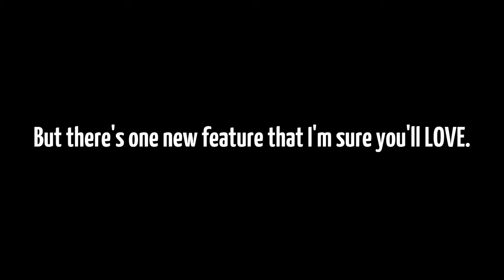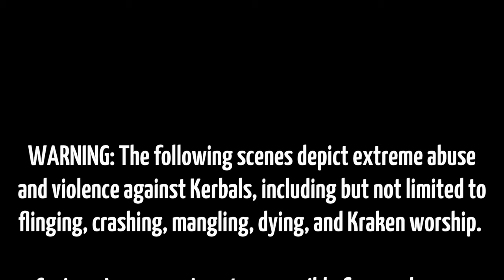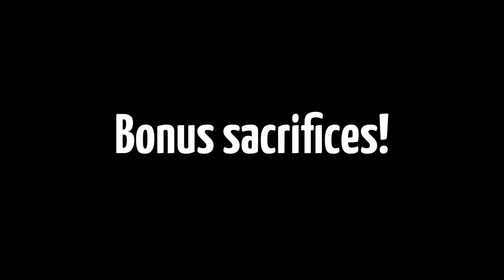Five Uses For Ejection Seats 💺 KSP 1.7.3 w/ Making History/Breaking Ground DLCs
A cautionary tale about not calling up that which you can not put down. Oh, and fun with ejection seats in the latest version of Kerbal Space Program!

I originally planned to do this video when KSP 1.7.3 dropped, but then I came up with a video idea for Apollo50 that I just had to do ﬁrst.

And yes, all my videos for new versions of KSP will feature improvements that nobody else cares about. Better silly and willy-nilly than shrilly. Really.

In loving memory of the Rotary Rocket Roton SSTO.

Oh, and Nagun Kerman, she'll be missed, too, I suppose.

Kerbal Space Program 1.7.3 with Making History and Breaking Ground DLCs
Additional parts and retextures are from Restock/Restock+:

"Sweeter Vermouth", "Le Grand Chase", "Darkness Speaks", "Piano Cue One", "Epic Unease", "Flutey Sting", "Seventh Seal", "Music to Delight", "Der Kleber Sting"

I'm not Scott Manley, Matt Lowne, ShadowZone, Jatwaa, Danny2462, or SWDennis (although I got a passing resemblance to the last two). I am my own kind of space-loving weirdo and I do what I want. Cuz I can.